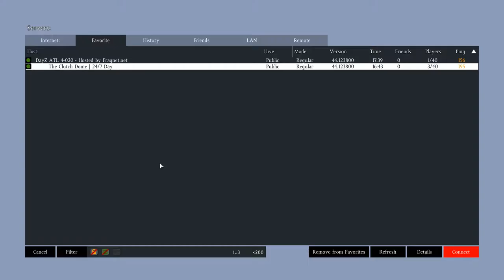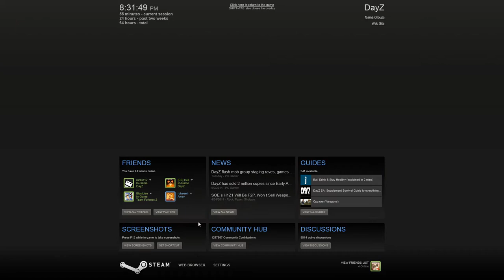DayZ Romania Ep 23